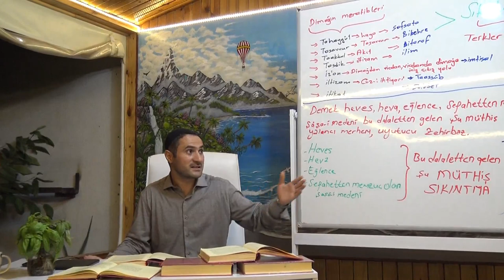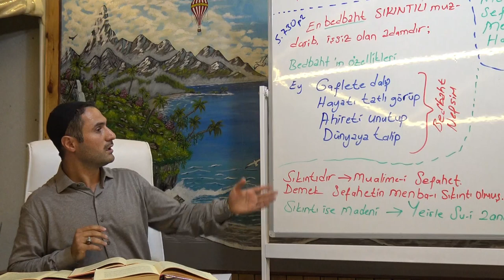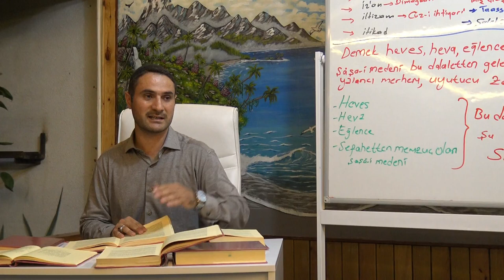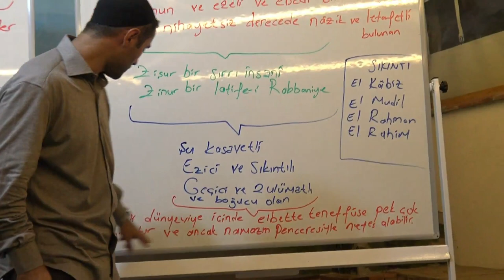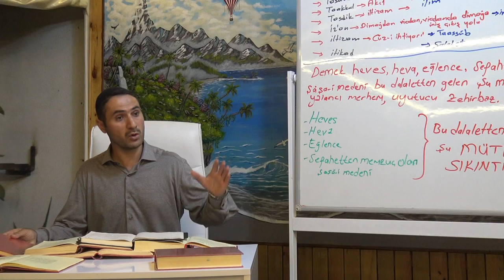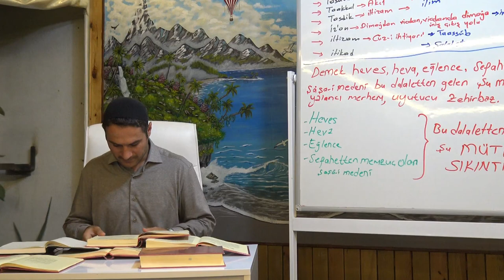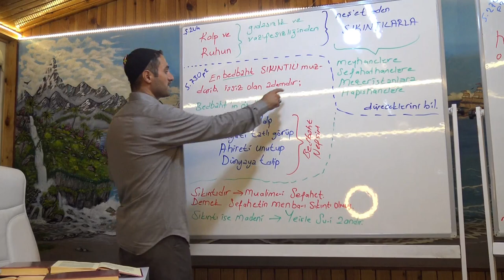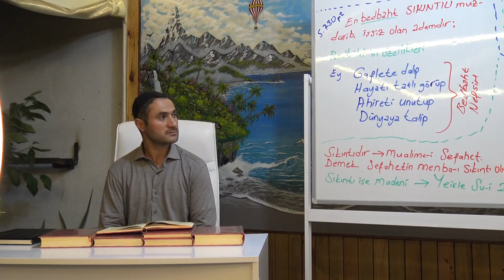Sıkıntı 13.. Faruk Doğru